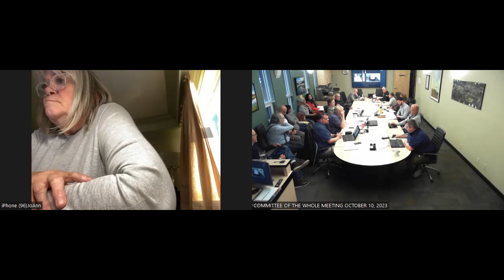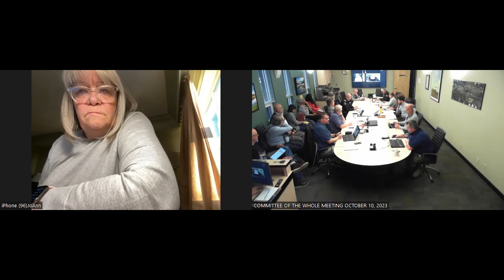October 10, 2023, Committee of the Whole Meeting (Part 2/2)